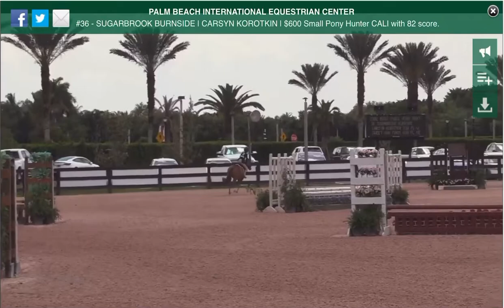Sugarbrook Burnside & Carsyn Korotkin WEF 12, 2022 4th place